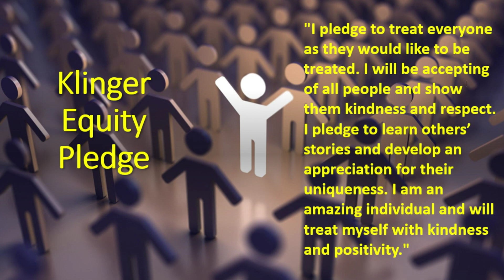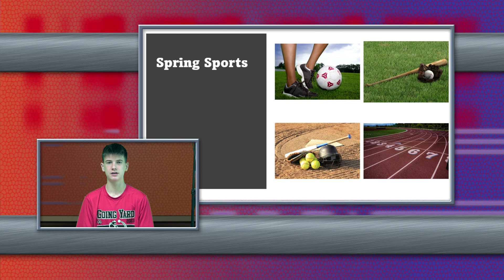KTV Monday, April 15, 2024